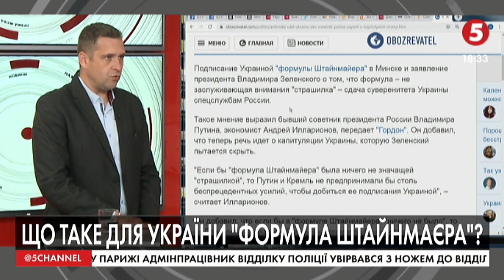Звільнення Данилюка - призначення Данілова: що відбувається в структурі РНБО | Борис Бабін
Борис Бабін – постійний представник Президента України в АР Крим (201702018)